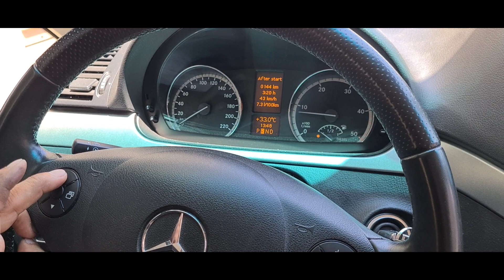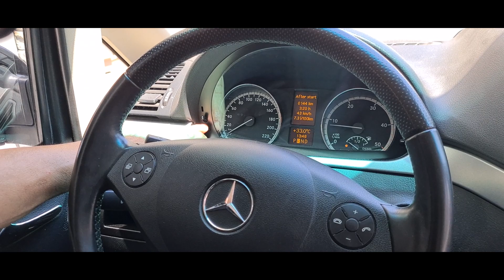Mercedes-Benz Viano – IEMS Yakıt Tasarrufu® Derya Usta, Doğan Otomobil, Ka Carv Bak. Hız Testi 2020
Montaj • ve • Test Sürüşü • MercedesBenz • Viano •

•Mercedes-Benz Viano alınır mı?
•gösterge paneli işaretleri•güvenlik testi•hoparlör değişimi•hararet göstergesi•kronik sorunlar•carviser•gaz yemiyor•far yıkama nasıl çalışır•gösterge paneli•göstergeleri•hakkında yorumlar•iç görünüm•dış görünüm•immobilizer sorunu•igo navigasyon•isofix var mı•iphone bluetooth•hararet göstergesi•hızlandırma
•2020•